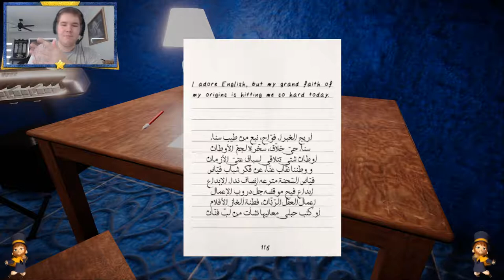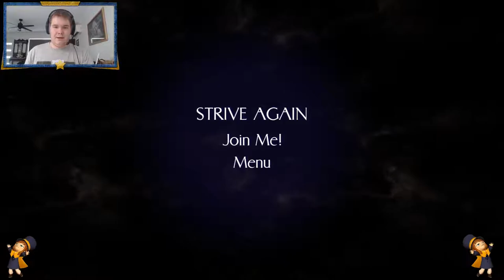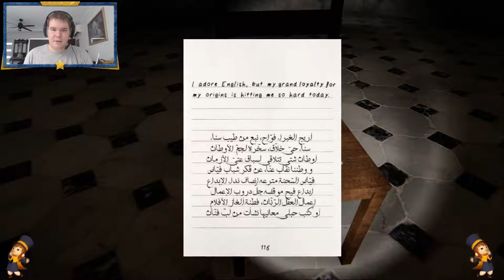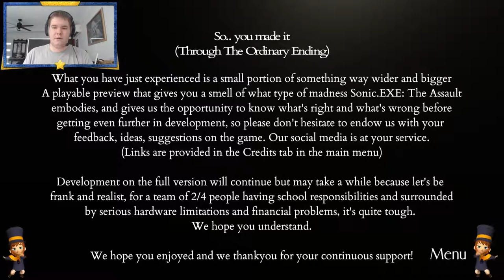I am Hopeless with this Game Sonic The Assualt